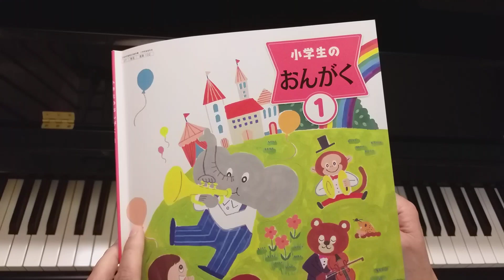どれみで あいさつ 小学校音楽教科書1年、小学生のおんがく1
小学校音楽教科書1年、小学生のおんがく1 より 「どれみで あいさつ」です。